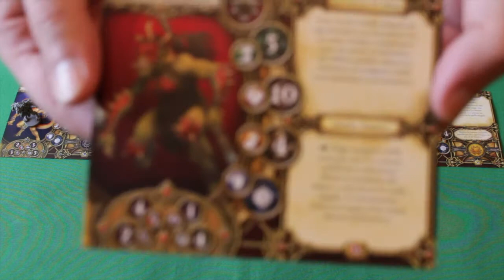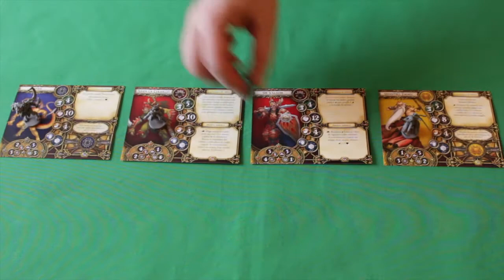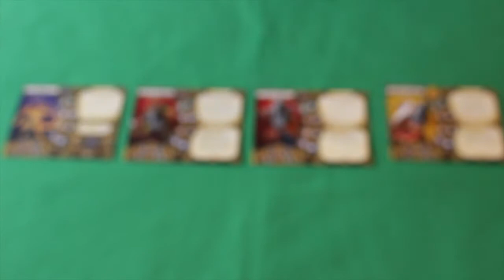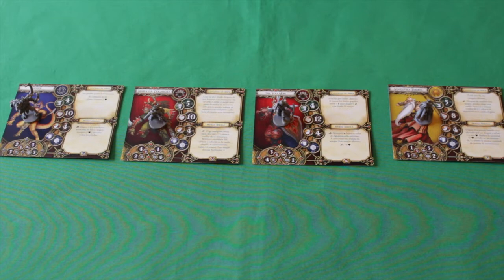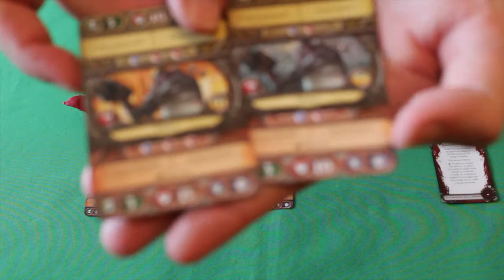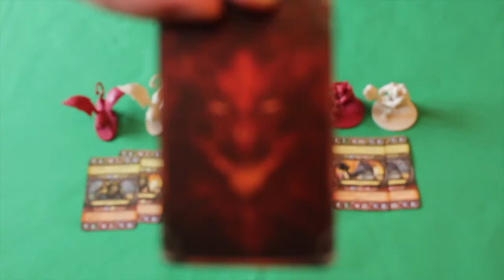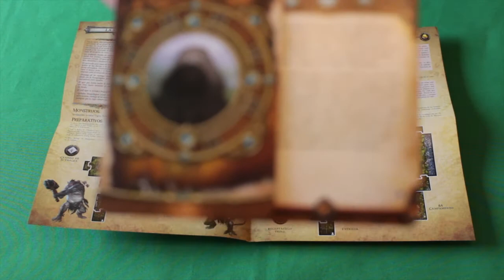Visiones del Amanecer. Descent viaje a las tinieblas. Unboxing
Visiones del Amanecer una expansión de héroes y monstruos para  Descent Viaje a las tinieblas 2º edición. Unas miniaturas espectaculares que darán más variedad a nuestras partidas en la fantástica tierra de Terrinoth